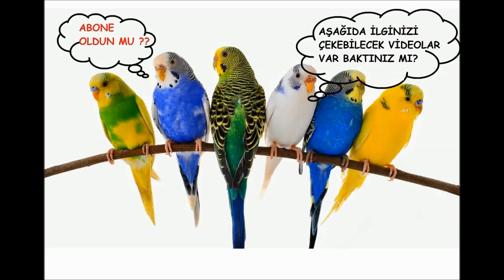MUHABBET KUŞU KANAMA ve YARALANMA TEDAVİSİ(VLOG)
► Umarım videomuzu izleyerek muhabbet kuşunuz için faydalı bilgiler edinmişsinizdir. Yorum atarak fikirlerinizi yazarsanız çok mutlu olurum.

KANAL UYARISIR
Kanalımızdaki video, yorum ve tüm tıbbi bilgiler sadece genel bilgilendirme amaçlıdır. Bu bilgiler zamanla geçerliliğini kaybedebilir. Sitede yer alan bu bilgiler hiçbir zaman veteriner  muayenesinin yerini alamaz, veteriner muayenesi ve tedavisi yerine kullanılamaz, teşhis ve tedavi yönteminin seçimi için değerlendirilemez. LEO 1903 kanlındaki videodaki bilgiler bilgilendirme amaçlıdır, uzmana danışmadan bilinçsiz kullanımda ciddi yan etkiler oluşturabilir, başka bir hastalığı tetikleyebilir veya bir organa zarar verebilir. Kuş Sağlığı ile ilgili durumlarda lütfen uzman veterinere danışınız. Kanalımız, yapılan herhangi bir uygulamadan doğabilecek zarardan sorumlu tutulamaz ve burayı ziyaret eden kişiler bu uyarıyı kabul etmiş sayılır.